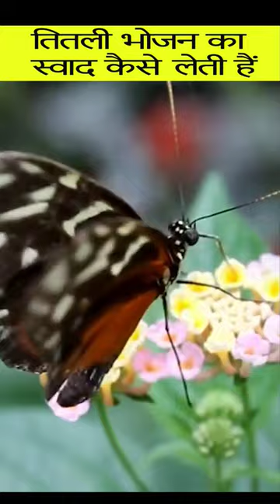🤔कैसे लेती हैं तितली भोजन का स्वाद? | How do butterflies taste food?